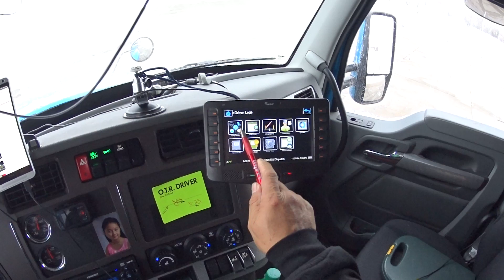2246 De Pere Wisconsin